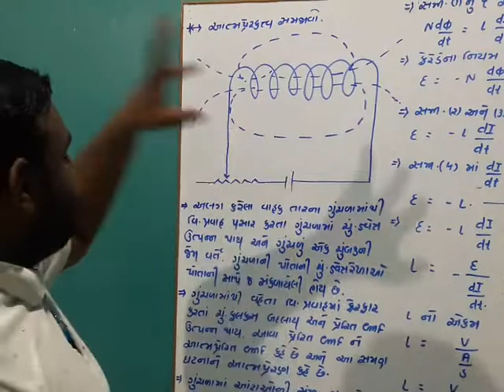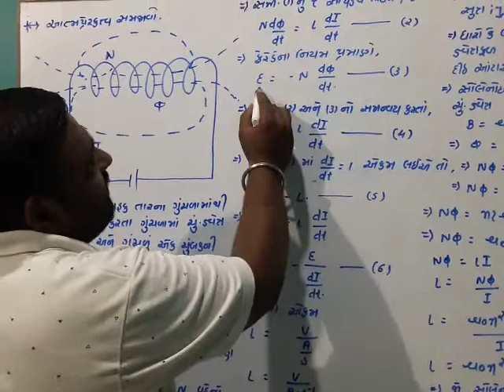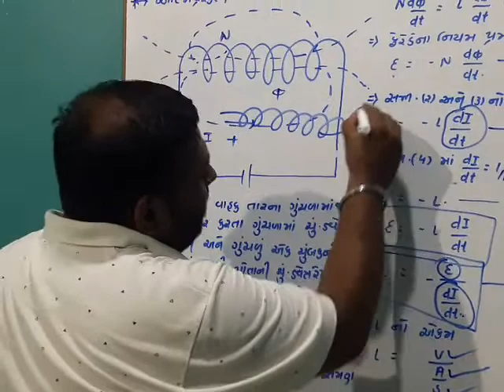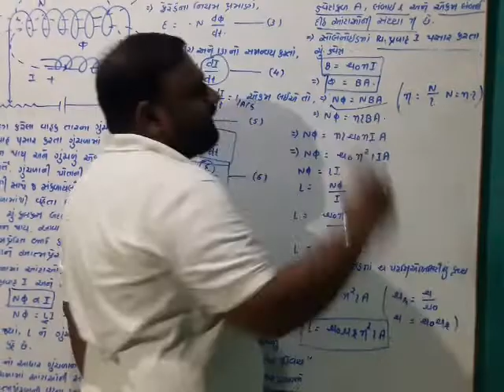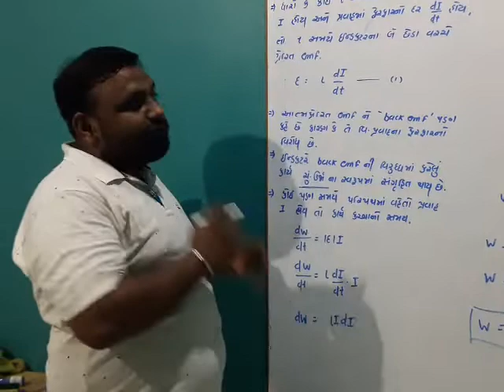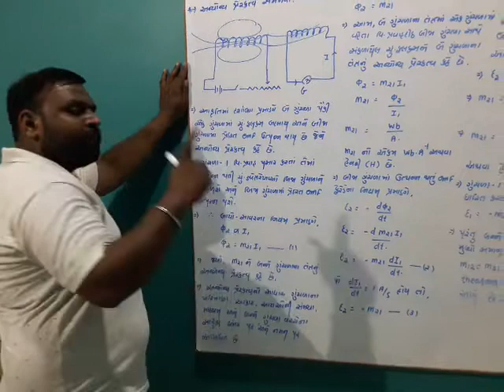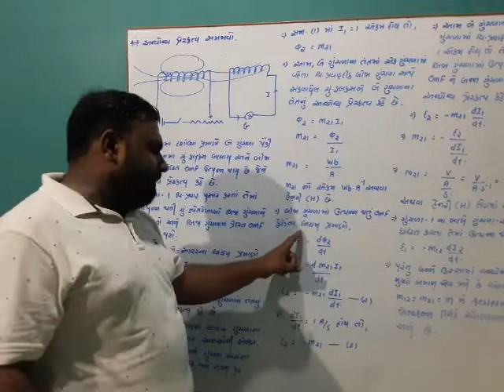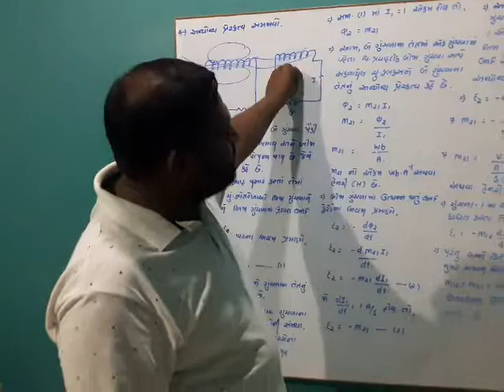Anand gondaliya ધો :12 વિદ્યુત ચુંબકીય પ્રેરણ પ્રશ્ન 7,8,9